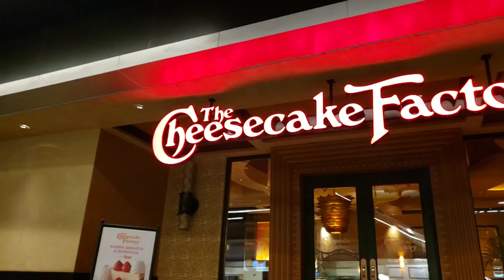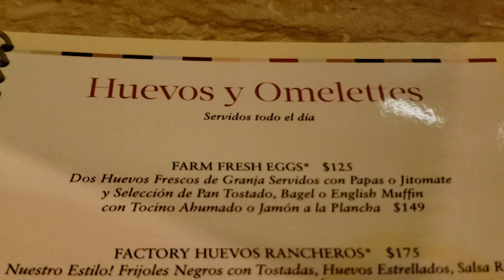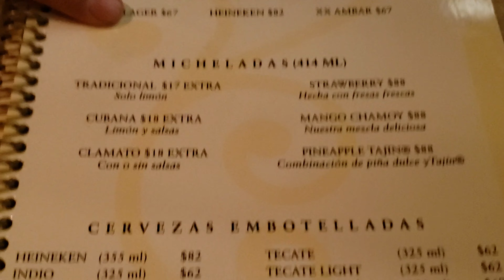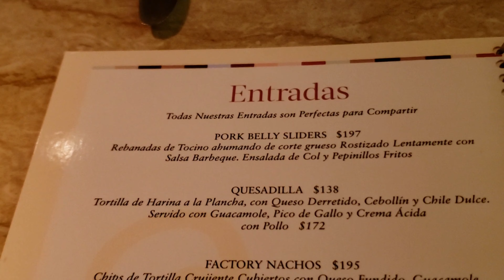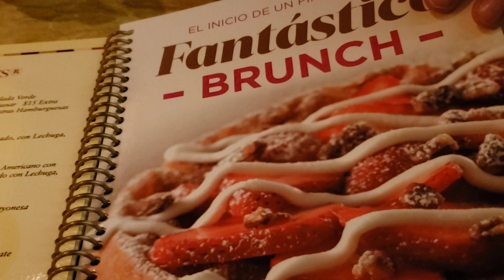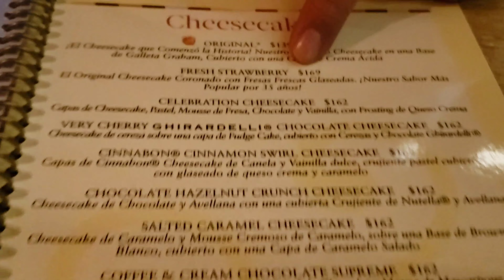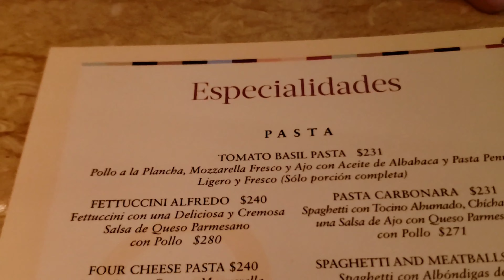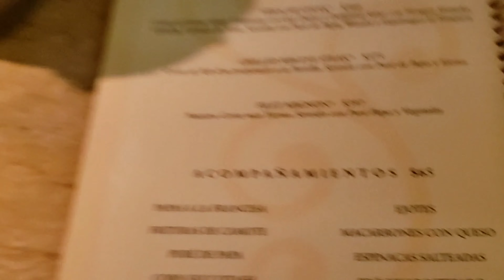The Cheesecake Factory ¿Cuánto cuesta?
platos inmensos,  comida muy rica y un ambiente 100% Americano